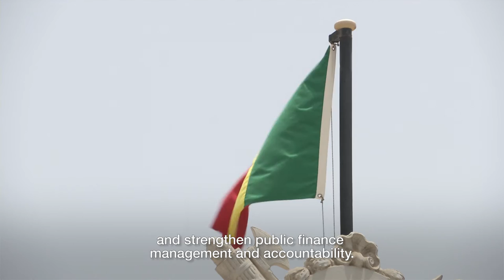World Bank IDA Testimonial: Amadou Ba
Amadou Ba, Senegal’s Minister of the Economy, Finance and Planning, discusses the impact of IDA, the World Bank’s fund for the poorest, on improving climate-smart agriculture, school completion, access to water & sanitation, and private sector-led growth.